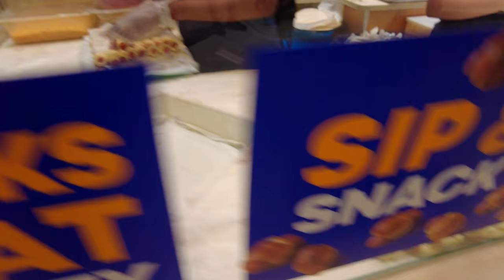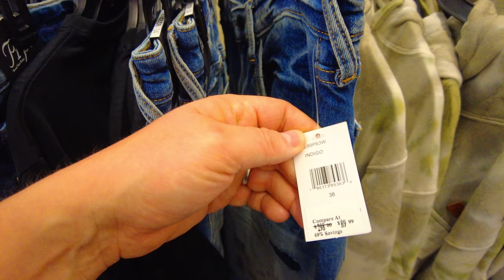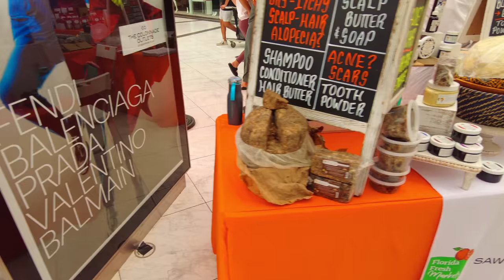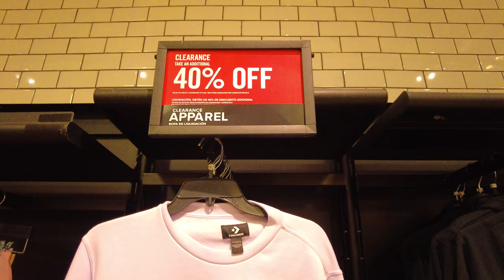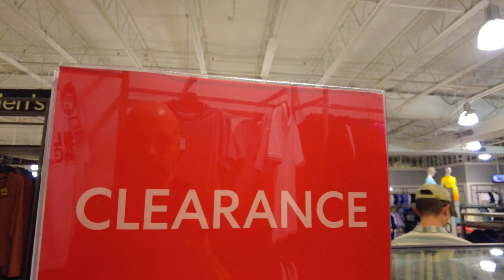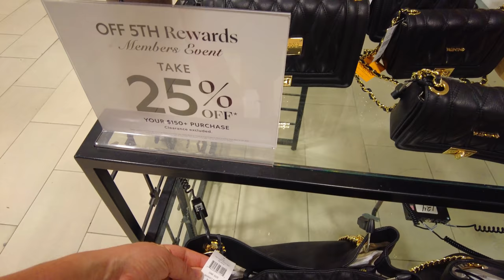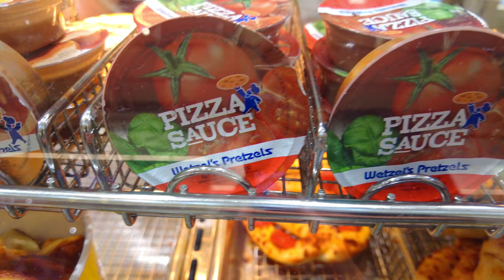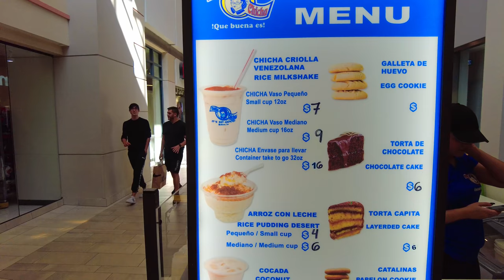Sawgrass Mills - Huge Florida Mall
Take a look at the huge Sawgrass Mills mall in Florida, not far from Miami. We start the day at the mall with some Taco Bell that is close by. At the mall we have a look at some of the favorite stores.